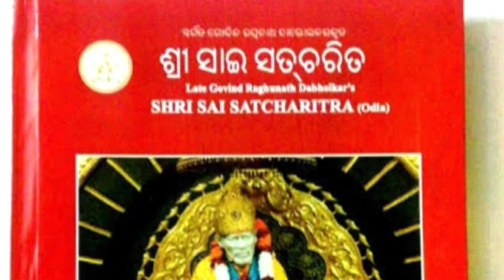Shirdi Sai Baba Shri SaiSatcharitra Chapter 35 in Odia || Global MahaParayan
To join Mahaparayan click on the given📲 WhatsApp group link
महपारायण में शामिल होने के लिए इस वॉट्सएप्प लिंक पर जाएँ।